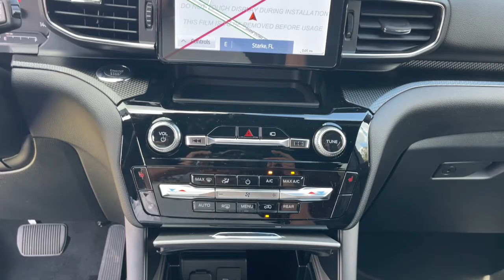2022 Ford Explorer Jacksonville, Orange Park, Gainesville, Ocala, Lake City, FL NGB83791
Red New 2022 Ford Explorer available in Starke, Florida at Murray Ford Superstore. Servicing the Jacksonville, Orange Park, Gainesville, Ocala, Lake City, FL area.

13447 US Hwy 301 S